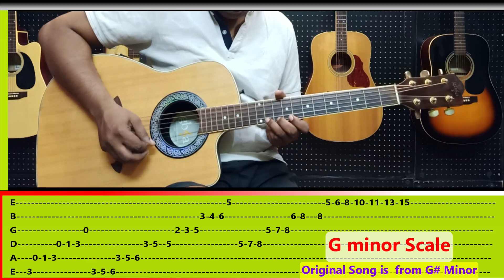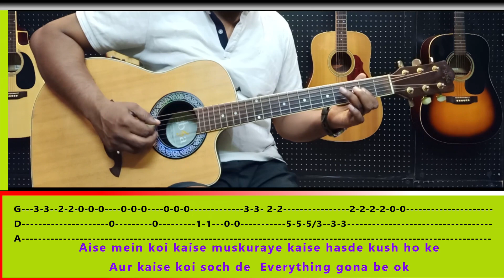Kabhi Kabhi Aditi Guitar Lessons Tabs INTRO+MELODY for Beginner's Rashid Ali |Jaane Tu Ya Jaane Na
Hi Friends Kabhi Kabhi Aditi song is from Movie Jaane Tu Ya Jaane Na sung by Rashid Ali is a nice melody.Here i am doing Guitar Lessons Tabs for Beginner's .
Kabhi Kabhi Aditi Zindagi Mein Guitar Lessons Tabs MUSIC+MELODY for Beginner's Rashid Ali Jaane Tu Ya Jaane Na

Bank Detail
OBC (Oriental Bank)
My PAYTM and
GOOGLE PAY Number is
Have Fun all the best.
IF YOU LIKE  MY EFFORTS
THEN I NEED YOUR APPRECIATION  BE MY YOUTUBE FAMILY.

THEN I NEED YOUR APPRECIATION  BE MY YOU TUBE FAMILY.

FOR  MORE GUITAR LESSONS
More Uploaded Tutorial Video : Wtih TABS and CHORDS
Song: Kabhi Kabhi Aditi
Film: jaanetuyajaanena
Artist: rahsid ali
Music Director: ar rahman